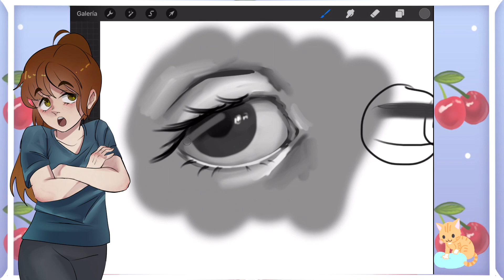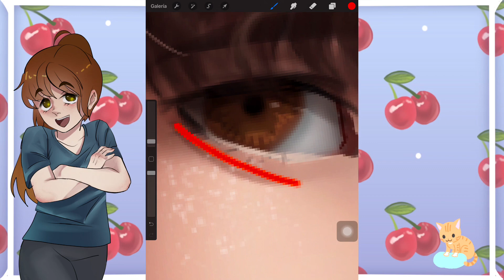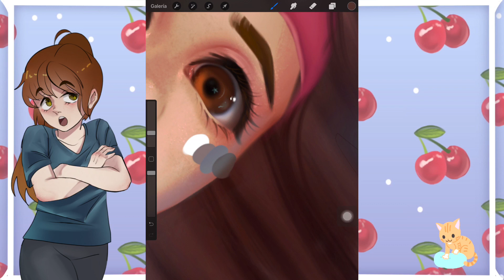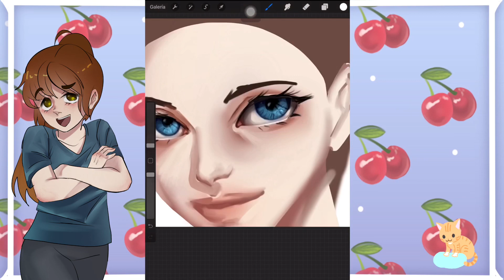COMO COLOREAR OJOS - explicado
Hola
Bienvenidos a este intento de video enseñando o explicando como colorear los ojos xdd maybe me faltaron datos o cosas pero equis ajajaj

Espero les guste y si les sirve comenten o síganme equisde
(Dibujo con Procreate )

 🌸🌸 mis links 🌸🌸